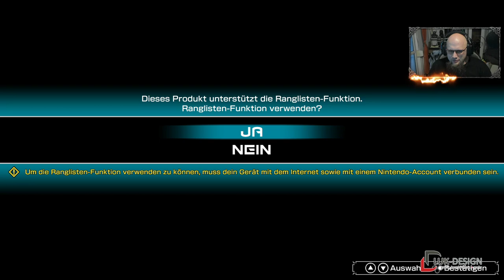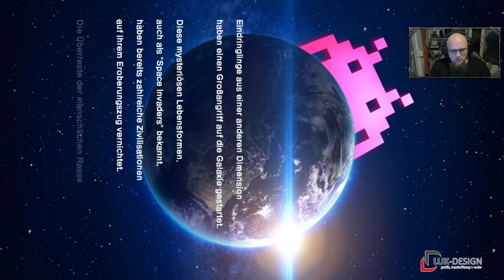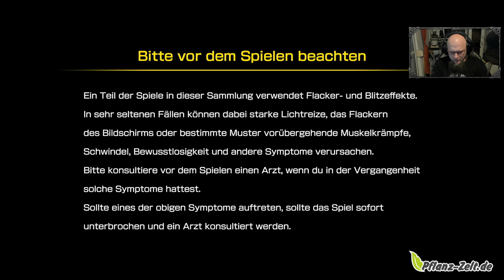Angezockt | Space Invaders Forever [Nintendo Switch]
Kaufen für PS4 und Switch
👍🖖🤟Mein Equipment👍🖖🤟
Ihr habt Bock mit mir zu zocken oder zu texten? Kein Problem:
PSN: odin_ase
Steam: odin_ase